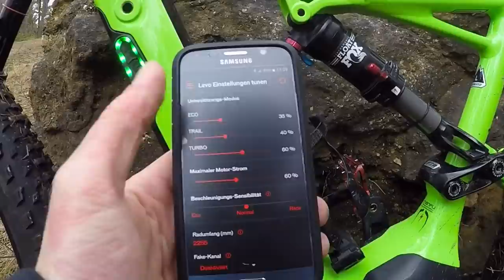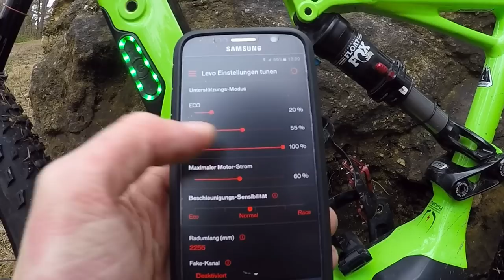Specialized Turbo Levo FSR Comp 6Fattie | E-Bike / Pedelec Review | Leo Kast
Für euch habe ich das vollgefederte Elektro Mountainbike "Specialized Turbo Levo" getestet. Ich habe mir das Bike vom Fahrradhändler "BikeVilla" in Limburg ausgeliehen, vielen Dank dafür! Link zum Händler